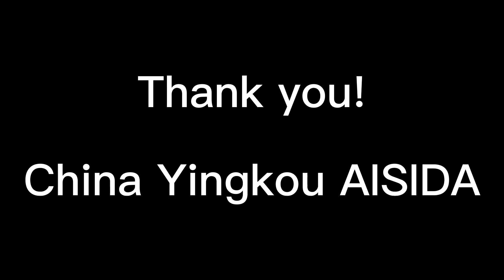Mount Demount Head for Tyre Changer Tire Repair Tool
Mount demount head/duck head/bird head for Tyre changer